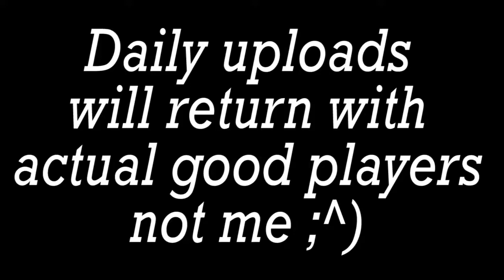[Sven] | Shano x 40mP - Natsukoi Hanabi [Insane] +HD,DT (99.02%)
I will be uploading replays from top players & from you normal players (If I think your play is worth uploading.)
Then i'll upload it on the channel,  note that you'll have to give some info in the e-mail too :)